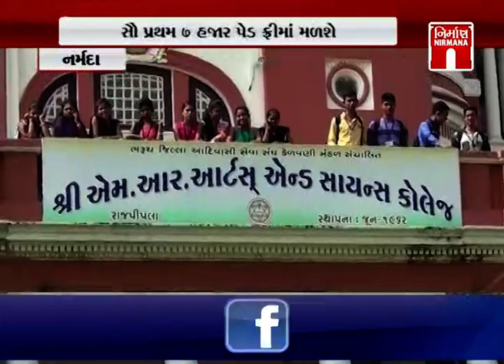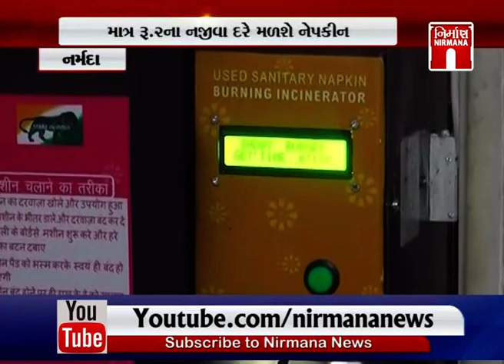Narmada ની શ્રી એમ.આર.આર્ટ્સ એન્ડ સાયન્સ કોલેજમાં સેનેટરી નેપકિનનું મશીન મુકાયું । Nirmananews